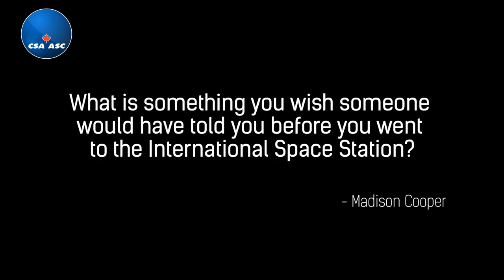Wish - Questions and answers with David Saint-Jacques live from space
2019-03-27 - During WE Day Montreal, Canadian Space Agency astronaut David Saint-Jacques answers the following question, live from the International Space Station: What is something you wish someone would have told you before you went to the International Space Station? (Credits: Canadian Space Agency, NASA)